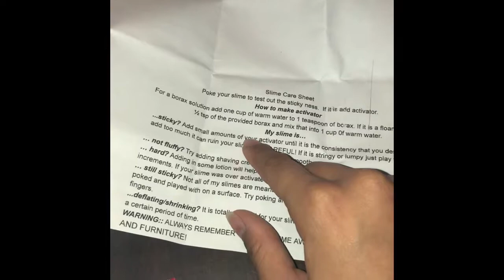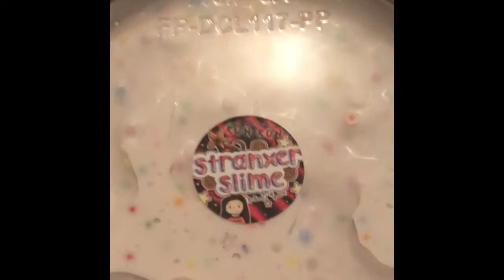HONEST SLIME REVIEW - Love Love Love! 💕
Hey guys this is my second slime purchase! Supeeeeer happy with these slimes! If you want to purchase these slimes or check them out, here’s the links!